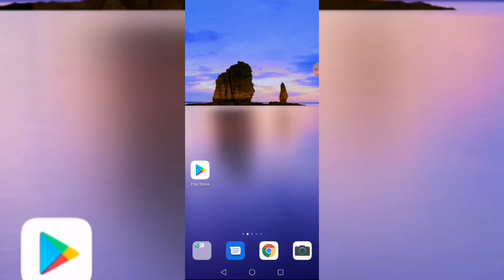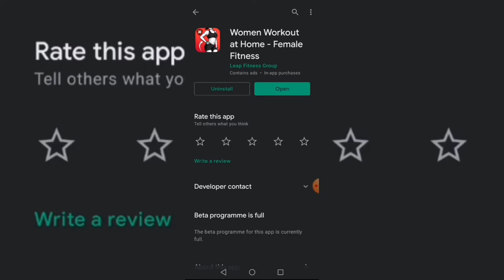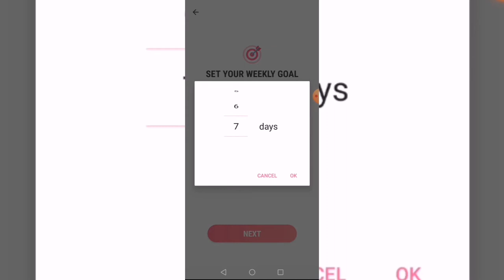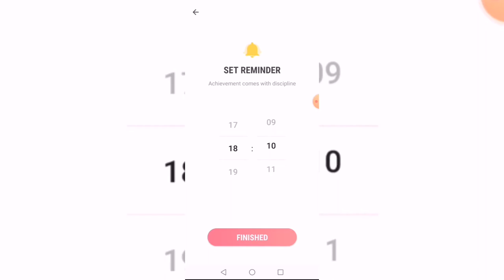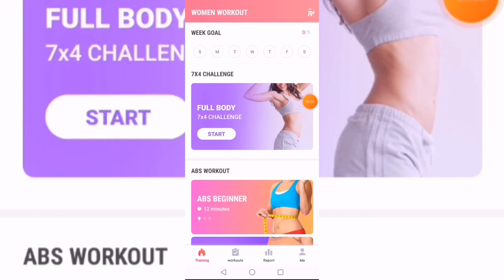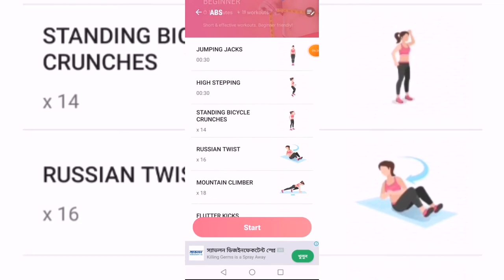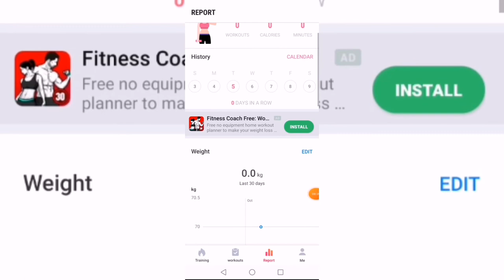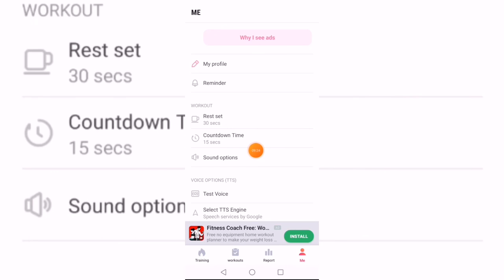Home workout without equipment for Women (සිංහලෙන් ) , Best Android Apps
⭕ This video includes-Home workout without equipment for Women (සිංහලෙන් ) , Best Android Apps

[ Most common English words in Sinhala, How to learn English in Sinhala, Best Android Apps in Sinhala ]

⭕ Background Music Credit - Youtube Audio Libary Note- NOTE: ALL THE IMAGES/PICTURES SHOWN IN THE VIDEO BELONGS TO THE RESPECTED OWNERS AND NOT ME... I AM NOT THE OWNER OF ANY PICTURES SHOWED IN THE VIDEO Copyright Disclaimer Under Section 107 of the Copyright Act 1976, allowance is made for "fair use" for purposes such as criticism, comment, news reporting, teaching, scholarship, and research.